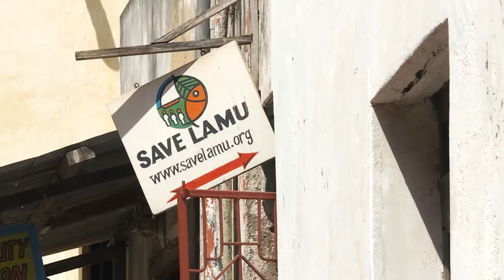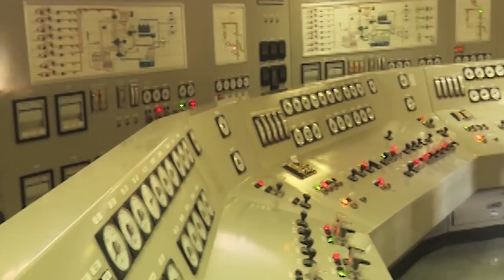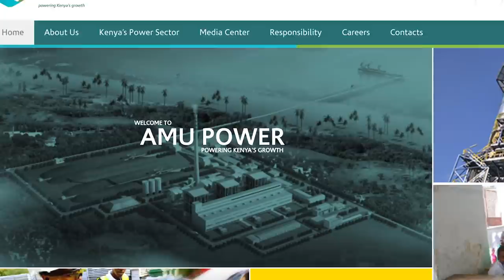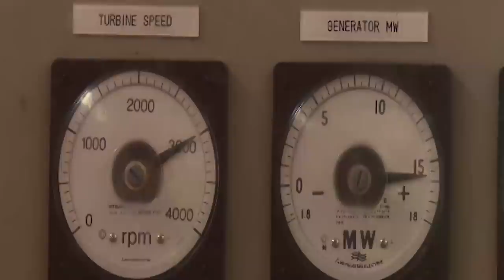Power Struggle - Kenya's Fight Against Fossil Fuel | Giving Nature A Voice | Free Documentary Nature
Giving Nature A Voice - Season 2, Episode 12: Power Struggle - Kenya's Fight Against Fossil Fuel | Nature Documentary

The proposed 1000 megawatt coal fired power plant in Kenya's remote Lamu county would have severely impacted the people and environment of this pristine region, but it's just been defeated in Kenya's courts. It's a great victory for scientific truth and community activism, primarily organized by the Save Lamu coalition. But will this ruling stand the test of time?